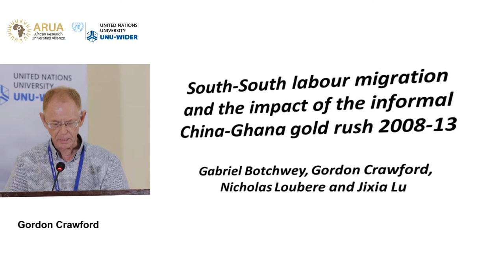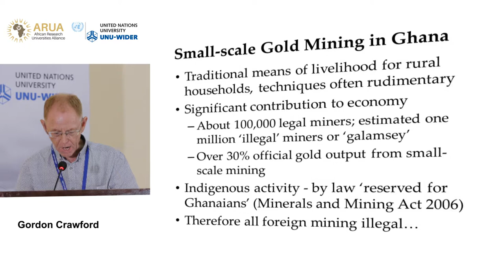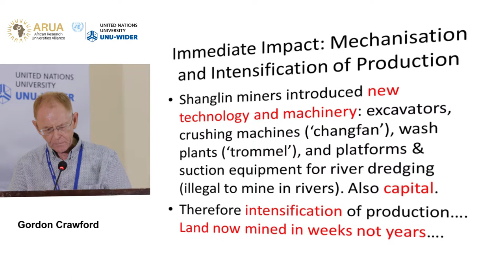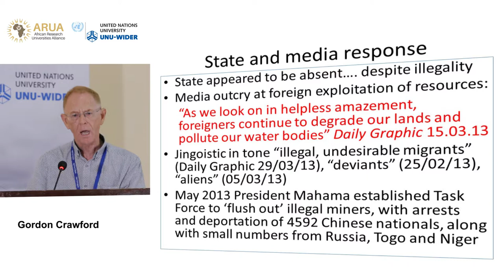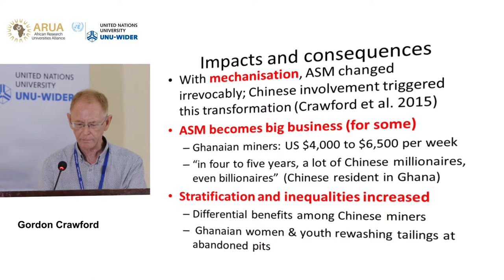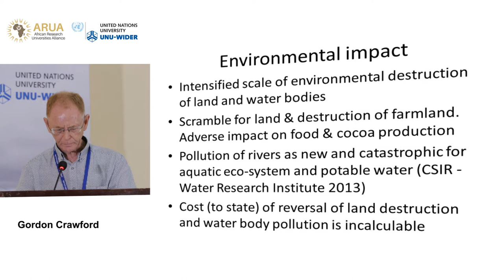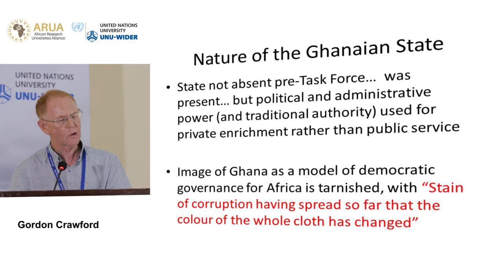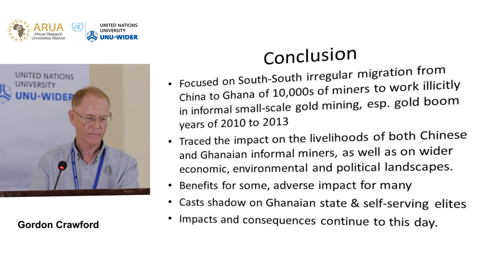Migration and mobility conference | Environment and natural resources I - Gordon Crawford